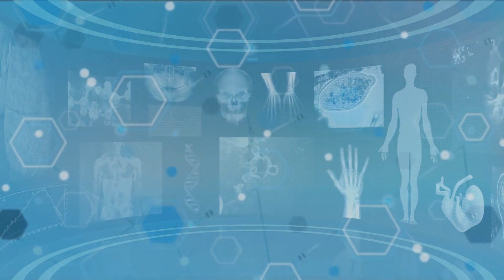Kunyonyesha Kipekee (Exclusive Breastfeeding)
In this week's episode of Tiba na Tabibu, we briefly discuss the benefits of Exclusive Breastfeeding for the first six months of life. ..This is a very important topic and we should encourage our wives, sisters and daughters to practice it. Exclusive breastfeeding has both short term and long term benefits to the baby and also the mother.
Breastfeeding has been encouraged even in the Qur'an and the sunnah of our Prophet swalla Llahu aleyhi wasallam.

Again, this is just a summary of the topic...Please do engage us on our social media platforms if you have any questions, incase you seek further clarification and also give us feedback on how we can improve our content and what topics you would wish to hear us discuss.

You can download and share this short clips in your different platforms for the benefit of the society. Shukran.